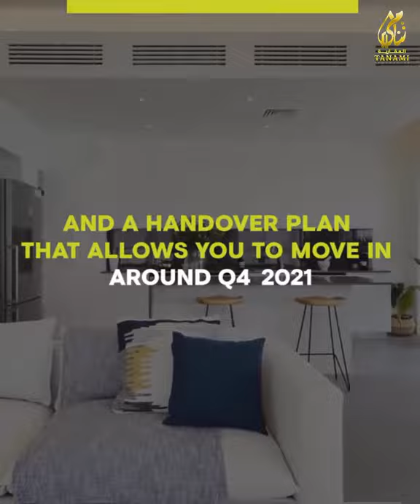Pixel Forward Living at Reem Island, Abu Dhabi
Pixel by IMKAN is well equipped with all the key facilities in order to provide a healthy luxurious lifestyle with its beachside access and marina view. It’s designed by Dutch architects MVRDV

Offering Studios, 1-, 2- & 3-Bedroom Apartments & 4-bedroom penthouses